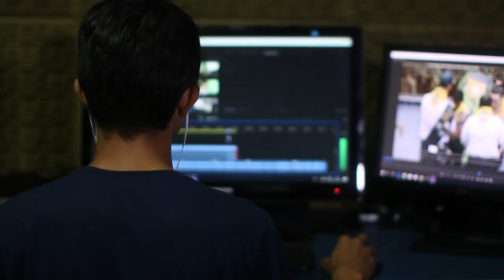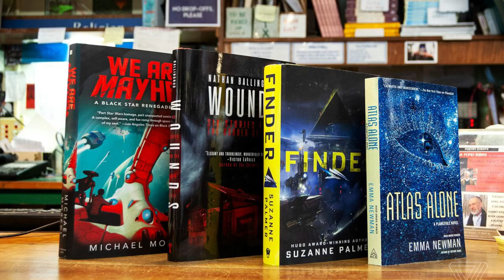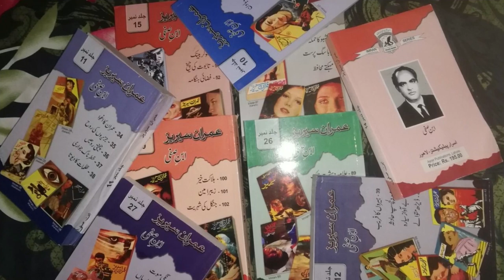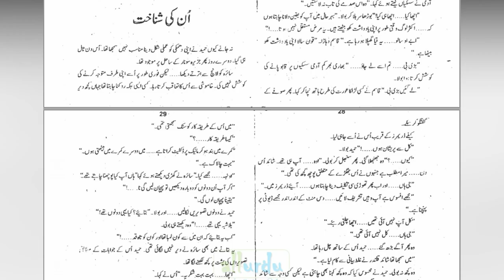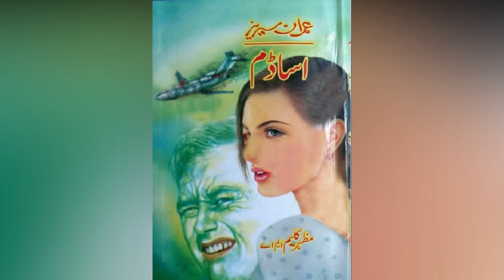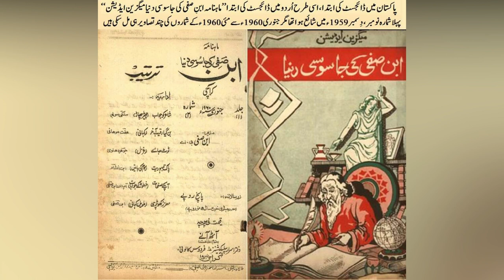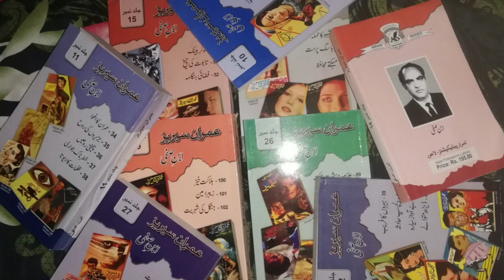Ibn e Safi Biography | Imran Series | Inventions | HistoryFounder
In this video, we'll explore the life of Ibn e Safi, one of history's most influential scholars. We'll explore his famous works, his inventions, and his biography.

Ibn e Safi was a brilliant scholar and author who has had a significant impact on Islamic history. In this video, we'll explore his life and work in detail. We'll learn about his famous works, his inventions, and his biography. So if you're interested in learning more about Ibn e Safi, then this video is for you!